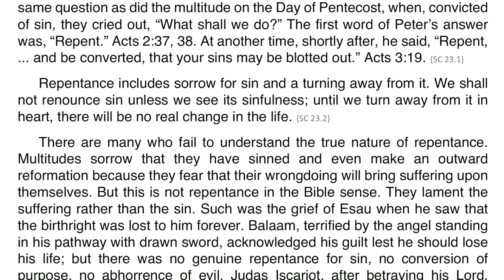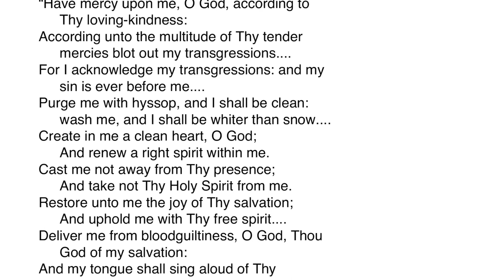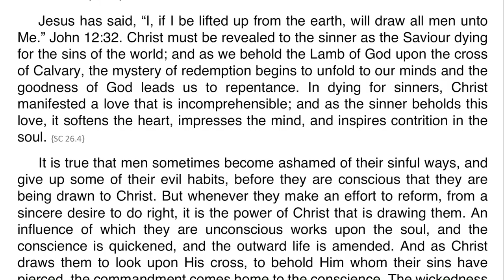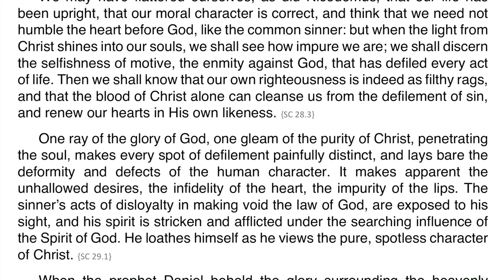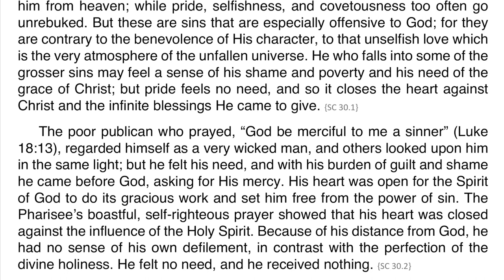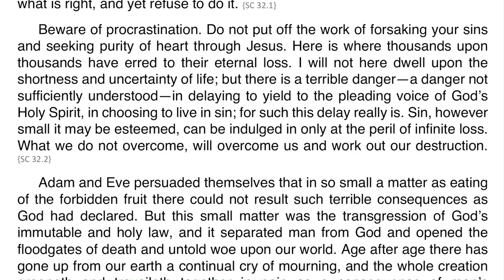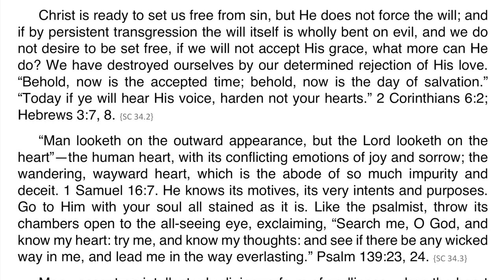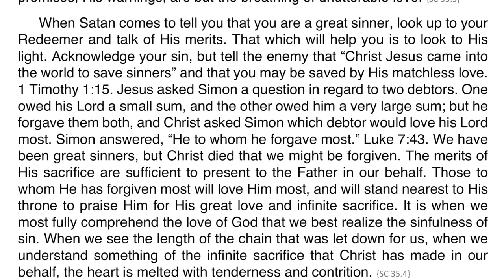Steps to Christ – Chapter 03 – Repentance